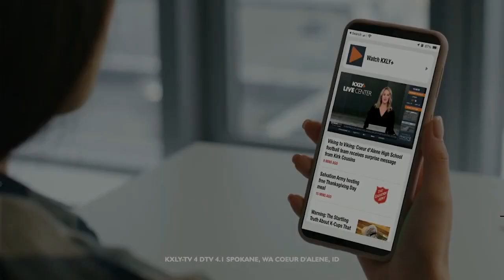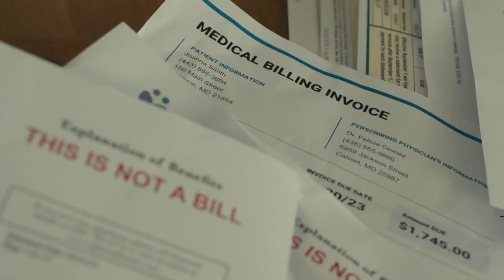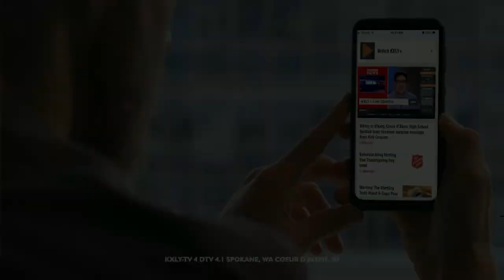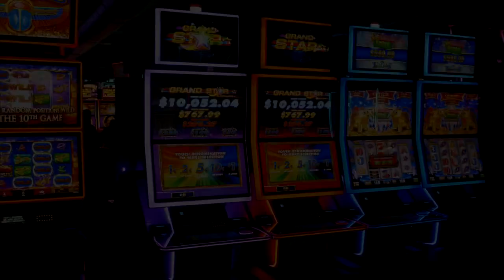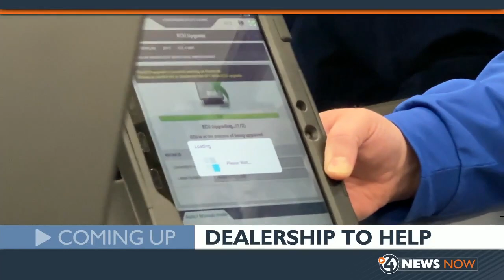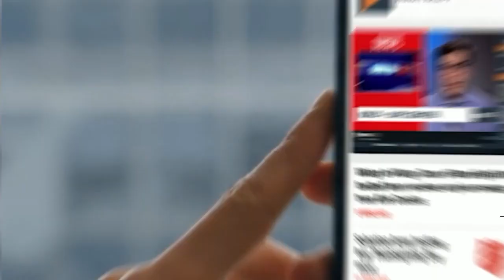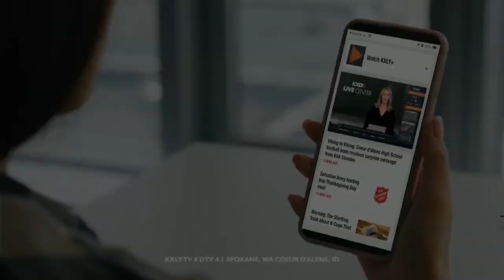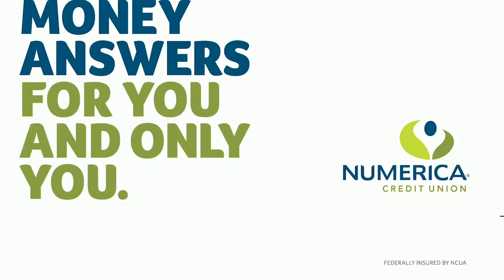WATCH: 4 News Now at 6 a.m. for November 30, 2023